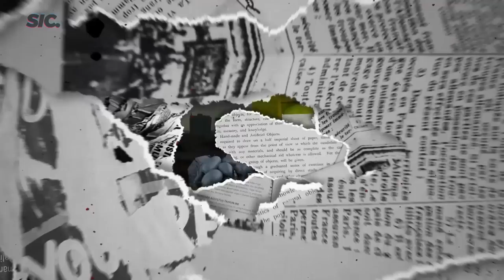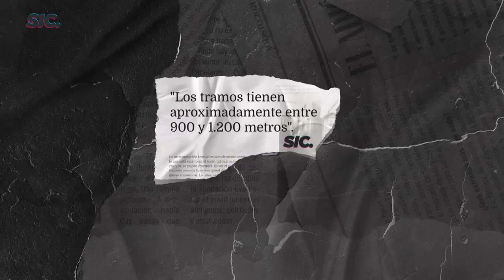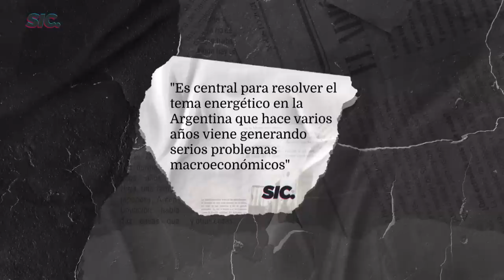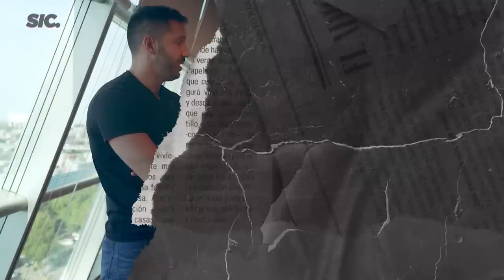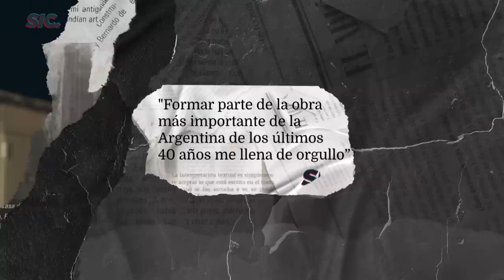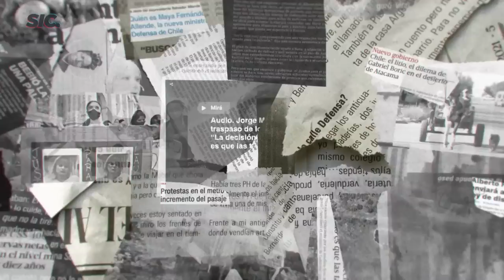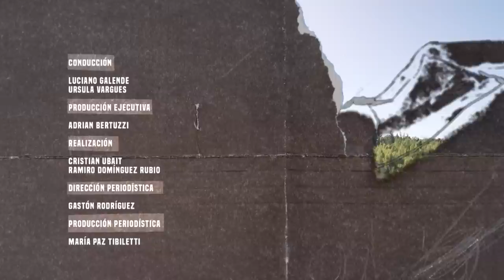Gasoducto Néstor Kirchner: Construyendo soberanía - Sic Periodismo Textual (Temporada 2)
La construcción del Gasoducto Néstor Kirchner promete un ahorro de US$ 2.200 millones anuales para el país en materia energética y nos acerca a una transformación de la matriz económica porque nos asegura el ingreso de dólares al país. La distribución de gas desde los puntos de extracción le cambia la vida cotidiana a la población también de una manera práctica. SIC Periodismo recorre las obras de tendido y construcción del gasoducto para conocer el impacto concreto que tiene en el desarrollo regional y comprender lo que representa para el país.

SIC es un programa de crónicas periodísticas políticas y sociales para pensar distintas realidades. El ciclo pone al periodismo en territorio, recorre el país y el mundo. Cruza las fronteras para entender cómo miramos y cómo nos miran. Una propuesta que intenta contar la historia en pleno desarrollo en un mundo que se transforma. SIC se mueve para entender y busca información para decidir. Periodismo textual que resalta lo importante.

Conducción: Luciano Galende y Ursula Vargues